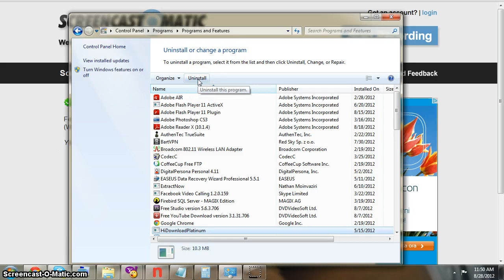How to delete program in pidgin english